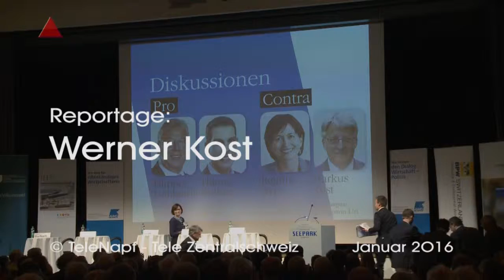Sempach 16 01 11 zweite 2 Gotthardröhre Interview Konrad Graber